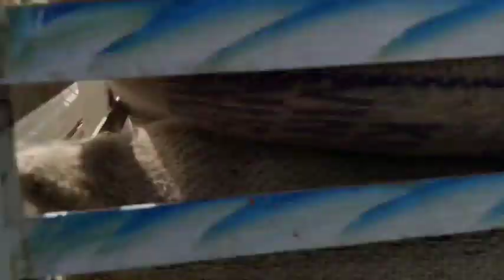heavy Load bollero 1.7 4.5 tons load 💥💥